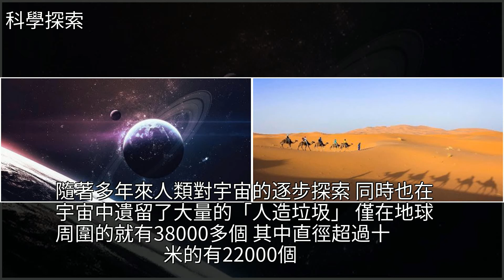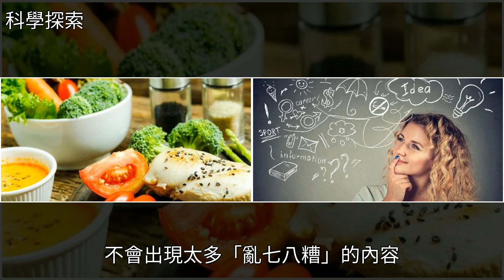10個冷知識：什麼樣的人更容易做夢，做夢的頻率和智商有關嗎，[科學探索]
10個冷知識：什麼樣的人更容易做夢，做夢的頻率和智商有關嗎 [科學探索]地球,企鵝,宇宙,香蕉,鳥,撒哈拉沙漠,動物,非洲10個冷知識：什麼樣的人更容易做夢，做夢的頻率和智商有關嗎 [科學探索]地球 企鵝 宇宙 香蕉 鳥 撒哈拉沙漠 動物 非洲